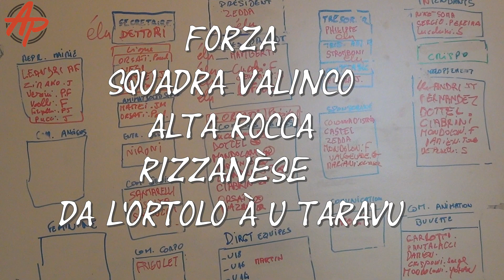SQUADRA VALINCU ALTA ROCCA RIZZANESE